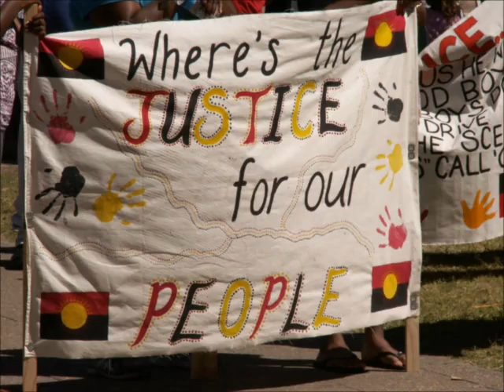Geraldton Yamatji Protests - Oct & Nov 2013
This is a Special Tribute in show of Unity, Solidarity AND Support and goes out to All of the Very Proud First Nation Sovereign Yamatji Families and Friends who are currently STILL Fighting for "Equal Rights, Equal Justice" regardless of All of OUR Colour's or Race's from "Australians against Aboriginal Racism and Forced Land Acquisition"